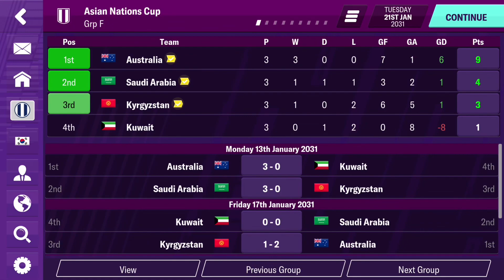2031 Asian Cup Group Phase, South Korea vs Uzbekistan(FM 2020 mobile)